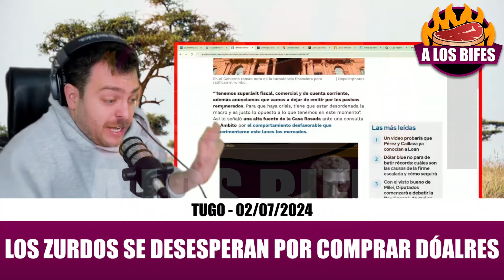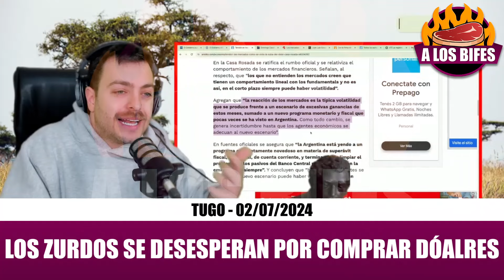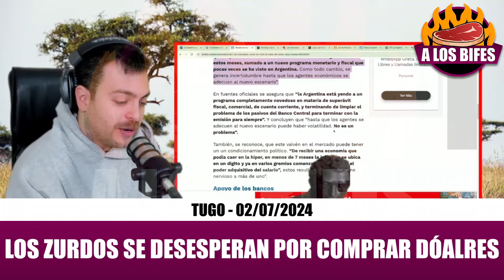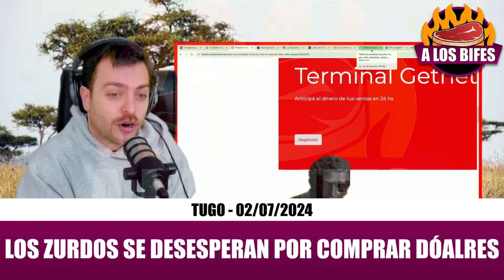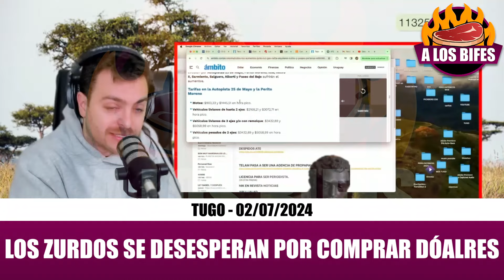LOS ZURDOS ESTÁN DESESPERADOS PORQUE NO PUEDEN COMPRAR DÓALRES